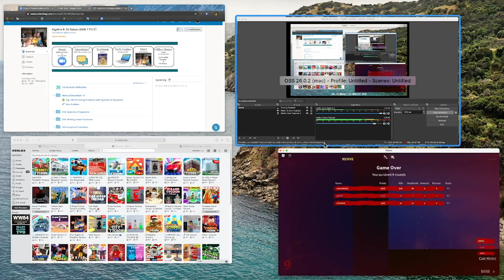MMC zombie project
Hi viewers! Welcome back to another video! Today on roblox, i am playing a zombie game called MMC zombie project. Remember to smash like and sub!